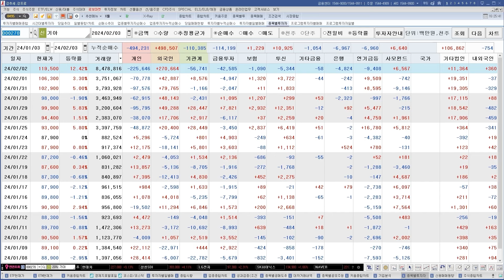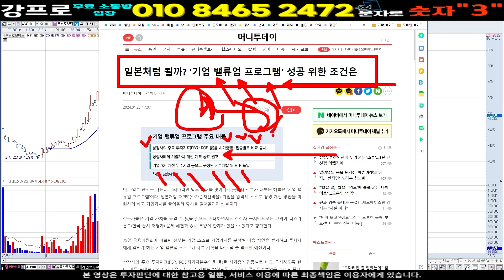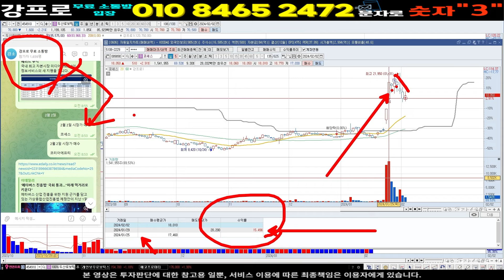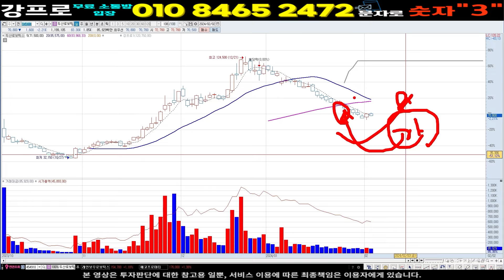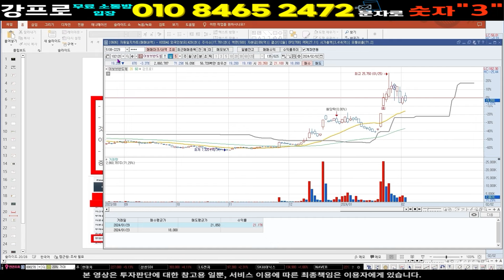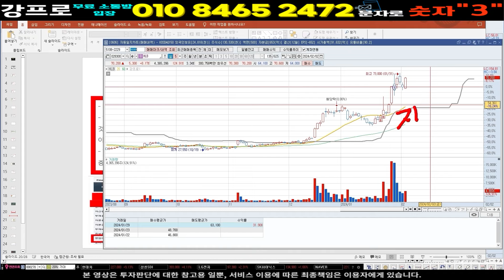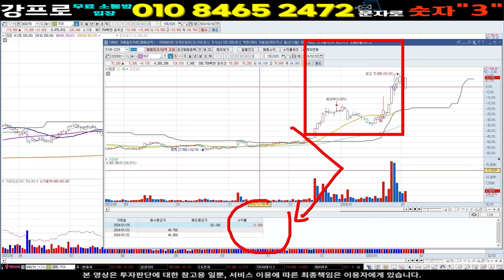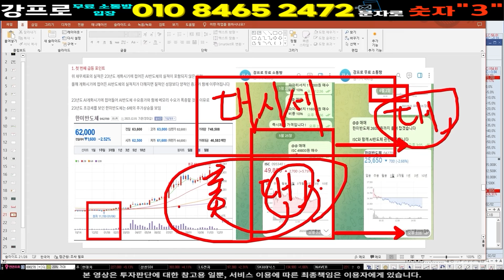]목표가 46만원